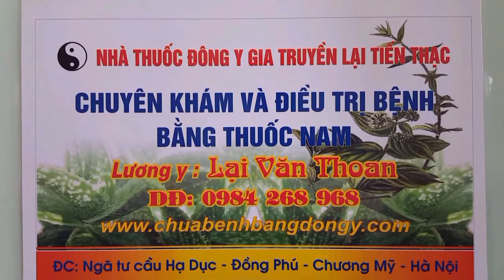TÂM SỰ CỦA BỆNH NHÂN ĐÃ MỔ THOÁT VỊ ĐĨA ĐỆM - THOÁI HÓA CỘT SỐNG - PHÌNH LỒI ĐĨA ĐỆM